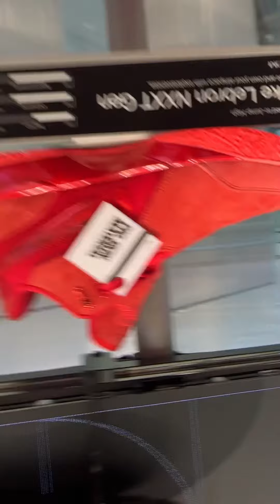Nike ORCHARD ROAD SINGAPORE!